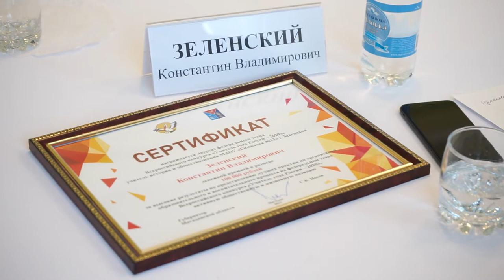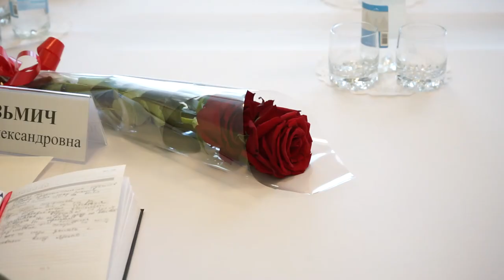Образование на высоте